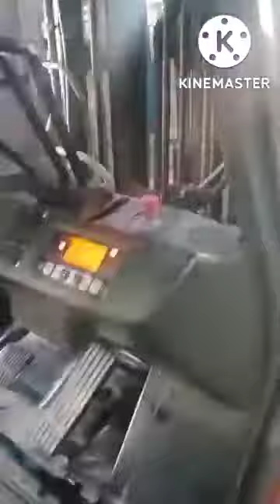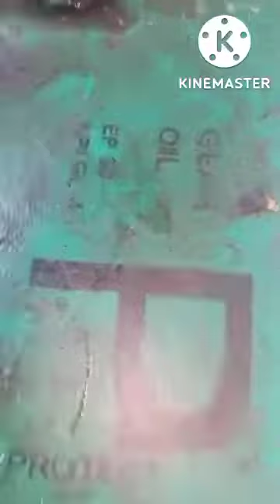Toyota fork lift Service, Hydraulic oil,gear oil, hydraulic return filter kitne hour par change kare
Toyota 8FB15 Fork lift ki full service as Hydraulic oil, gear oil, hydraulic return filter kitne hour par change karet hai ,kaise karte hai .

Fork lift Service schedule

Hydraulic oil replace.        1000 Hour.
Gear oil replace.                1000 Hour.
Hydraulic return filter.       1000 Hour

Subash Gupta (Service Enjineer)

All MHE equipment order picker Reach truck#scissors lift#boom lift#man lift#repair troubleshooting breakdown electrical maintenance electrical programming wiring diagram wire tracking Pm related #

Kisi bhi tarah ki MHE equipment me problem ki solution ke liye comment kare mai apke comment ka solution video ke sath dunga,